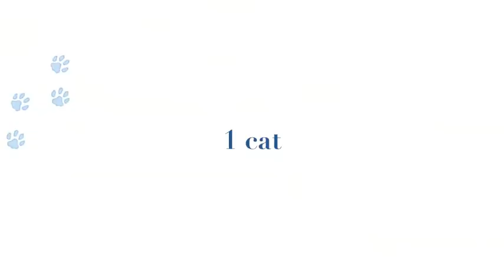Tolulubell - Movie TrailerL.m4v